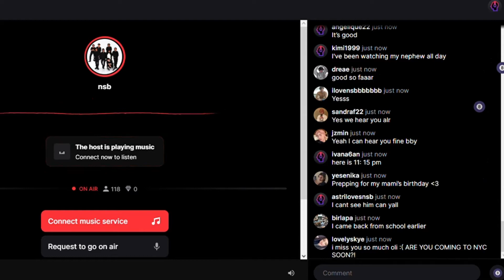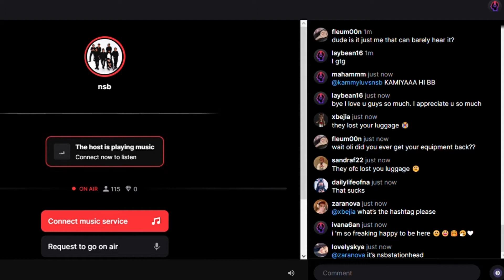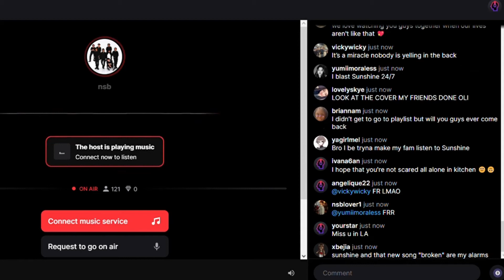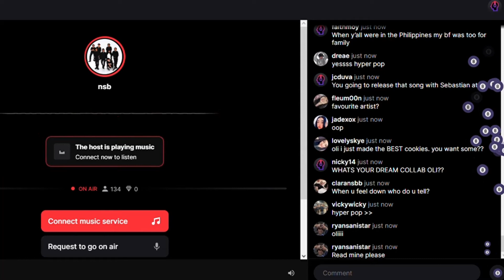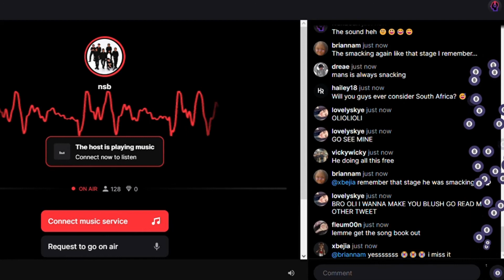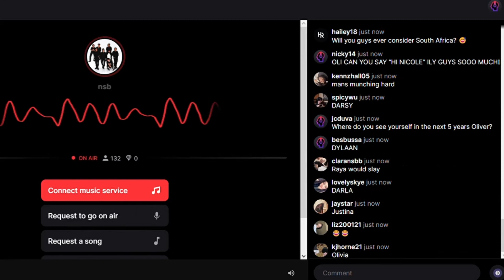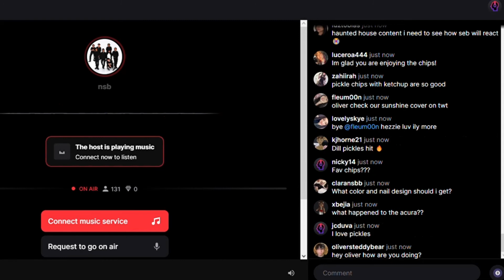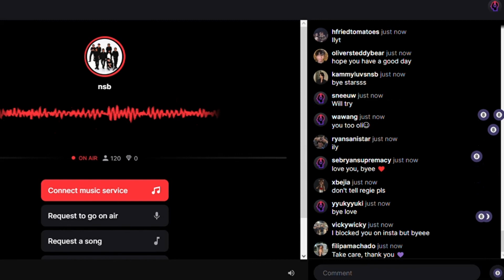Oliver Moy STATIONHEADLIVE- Oliver Moy on air! 061022